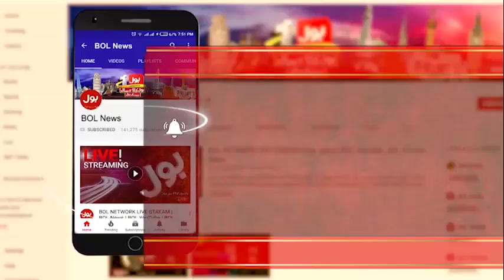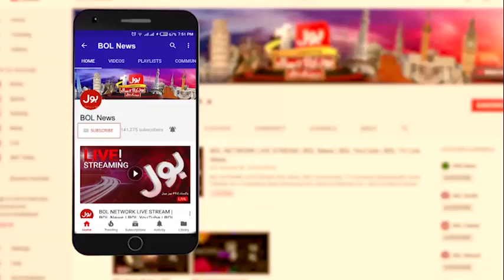All Political Parties are Like Limited Companies | Aisay Nahi Chalay Ga with Dr. Fiza Khan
All Political Parties are Like Limited Companies
Aisay Nahi Chalay Ga with Dr. Fiza Khan
Fiza Akbar Bashes PPP
Fiza Akbar Slams PMLN Leadership
Mujahid Barelvi Interview | Mujahid Barelvi Latest